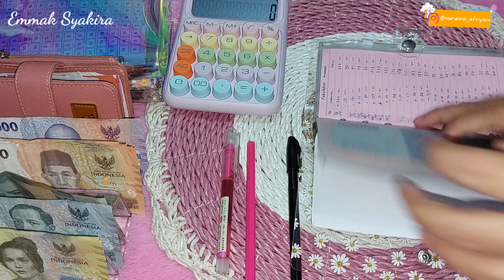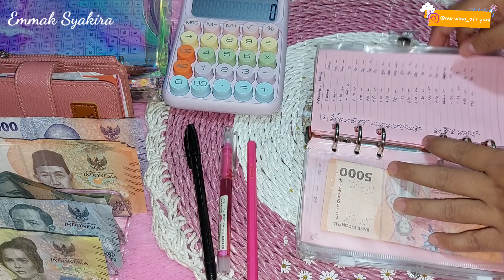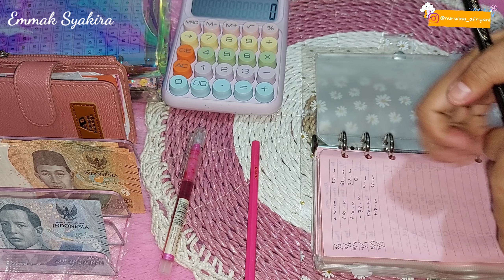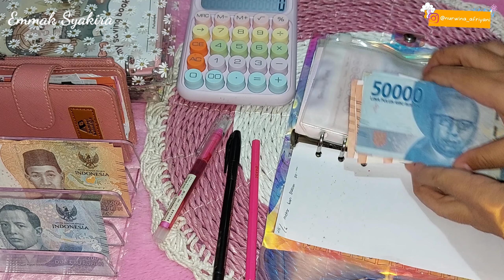UPDATE SINKING FUNDS JULI WEEK 4 BUDGET RP 68.000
UPDATE SINKINGFUNDS JULI WEEK 4 BUDGET RP 68.000
Assalamualaikum warahmatullahiwabarakatuh... selamat datang di channel emmak syakira
pake kode saya : FJB9PTV
Link toko
KEBUTUHAN BUDGETING
Link toko
1. BINDER ENVELOPES PINK A6
2. BINDER ZIPPER BABY WARNA PINK
3.  BINDER ZIPPER PINK A6
6. PULPEN GEL JOYKO WARNA PINK
8. BRUSHPAN JOYKO METALIC ISI 8
9. BRUSHPAN JOYKO ISI 24
24. STIKER MOMO PINK ISI 100
25. DOMPET IVORA LAVENDER DAN PUTIH
27. BINDER SET LENGKAP PINK
28. BINDER EMAS 1 SET
29. SAVING CHALLENGE JAR 5K DAN 50K
30. KERTAS MENABUNG SET BINDER
32. BINDER CROCO BEIGE A7
34. BINDER ZIPPER SET A6